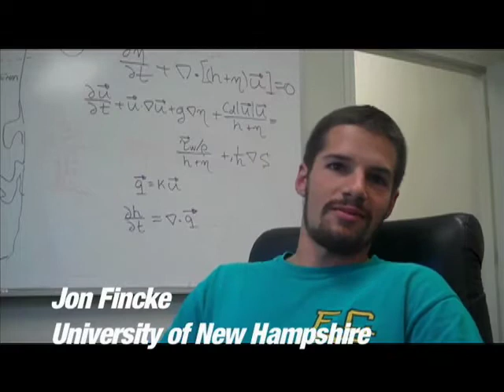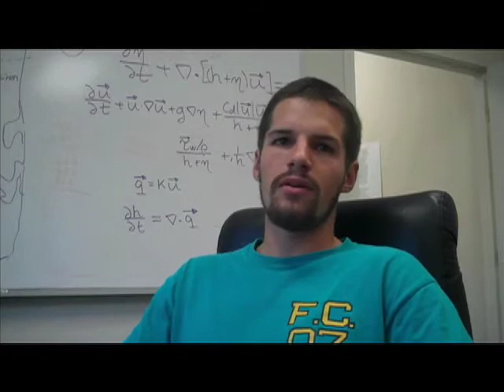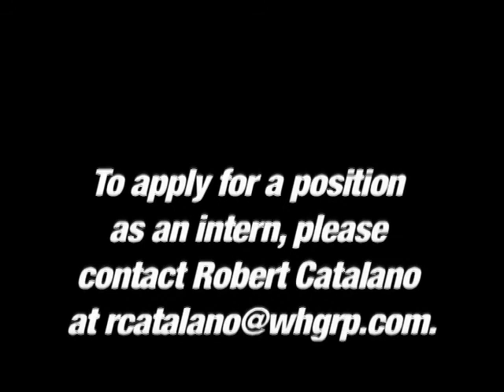Woods Hole Group Internship Opportunity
Woods Hole Group, Inc., a Falmouth,  Massachusetts based consulting firm, offers a summer intern program to qualifying undergraduate and graduate students interested in oceanography,  coastal science and engineering, ocean engineering, environmental analysis and  monitoring, marine sciences, and related fields. The program is designed to  give highly motivated students a challenging experience in a professional working   environment. Undergraduates and graduating seniors with majors in  the appropriate fields are encouraged to apply.

Applications for this position can be found under the employment tab when openings are available.